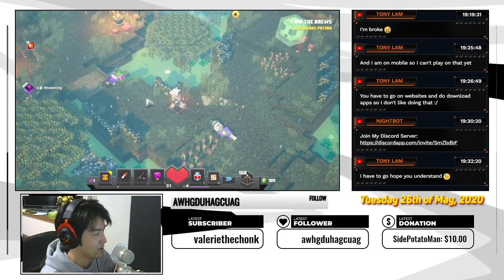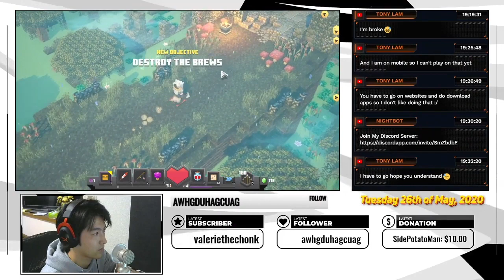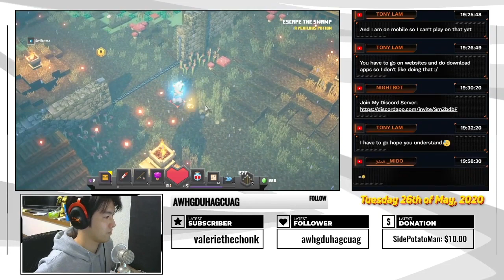[Minecraft Dungeons] Evocation Robe from Enderman at Soggy Swamp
Minecraft Dungeons, Evocation Robe from Enderman at Soggy Swamp. There are some Enderman. They are a little bit strong than other Mobs. And Finally, I got Evocation Robe from Enderman.

〜Comment Rule〜
Be positive & helpful to other viewers.
Be respectful.
Do not your ad!
Racism or discrimination will result in a ban.

~Introduction~
Hey! I'm Hide ;D
I'm 30 (same age Pewdiepie) Japanese.